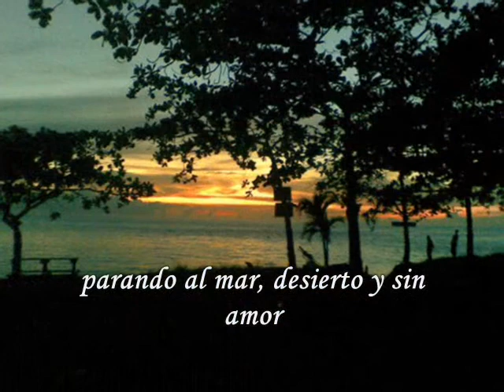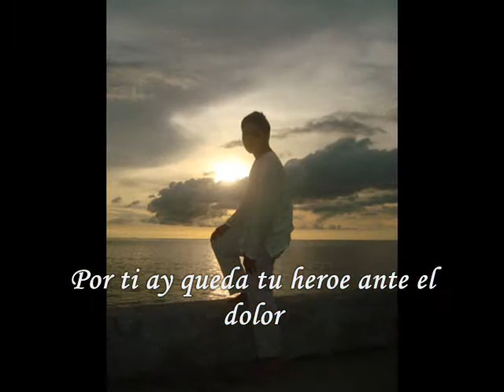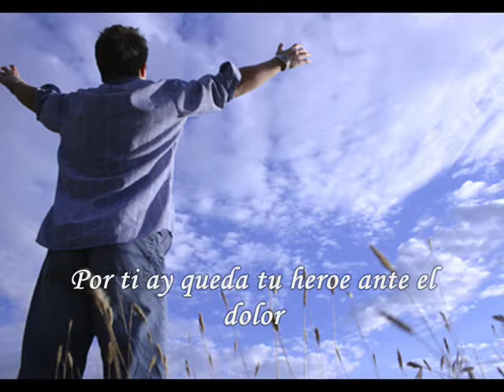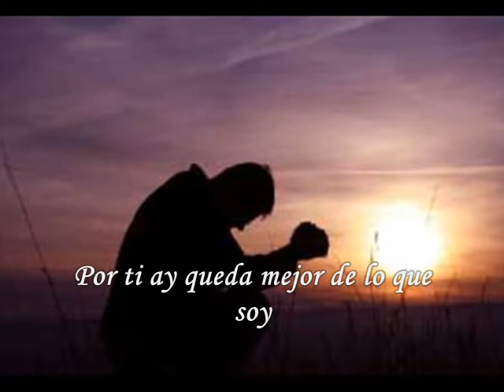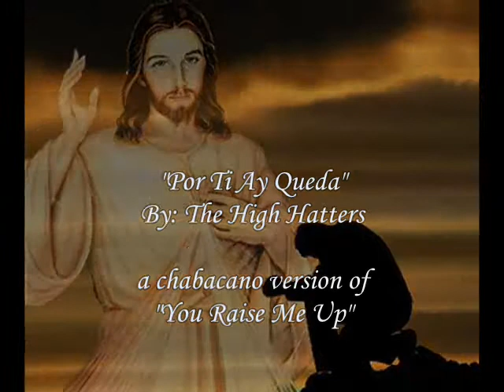Por Ti Ay Queda with lyrics (You Raise Me Up).wmv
a chabacano version of  "You Raise Me Up" by:
Prof.Norma Camins-Conti ...